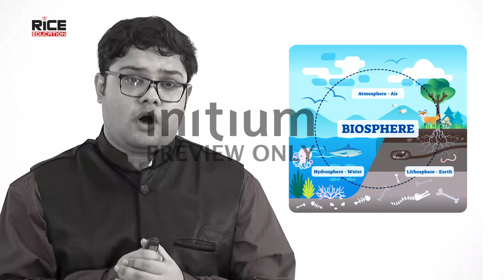RICE EVS L2 S1 191220